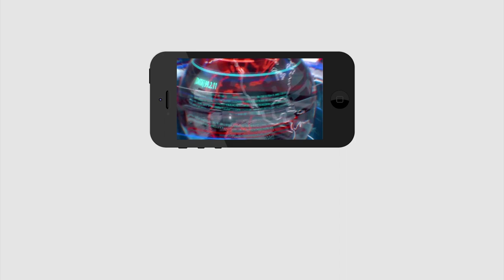CM KCR Super Plan for Next Elections | కేసీఆర్ స్కెచ్ అదుర్స్ | PDTV News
కేసీఆర్ స్కెచ్ అదుర్స్